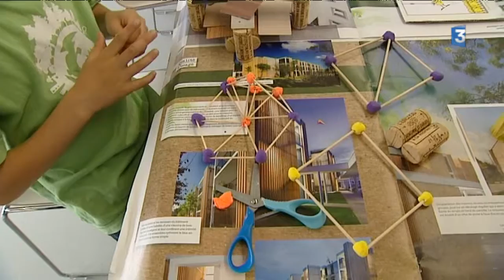Atelier d'architecture pour les enfants à Bordeaux